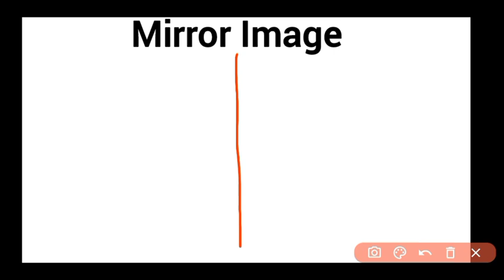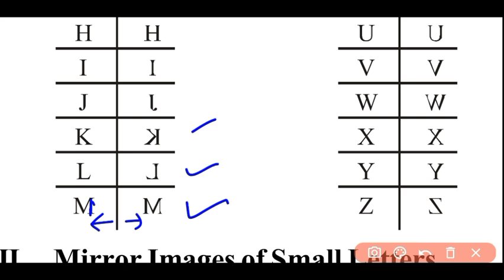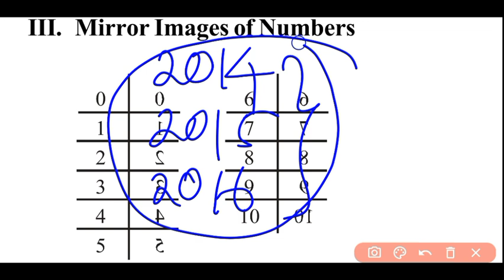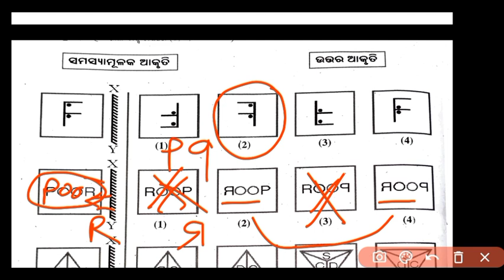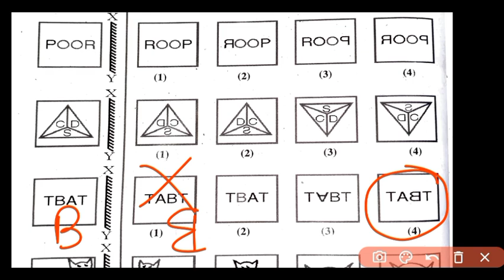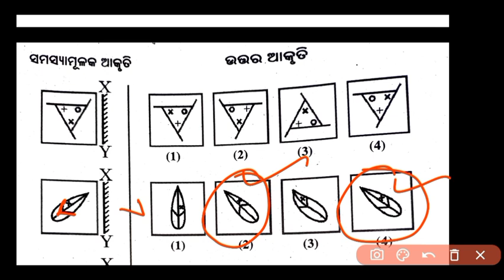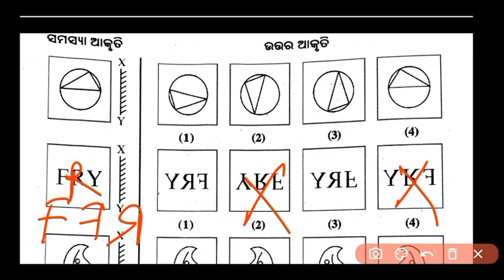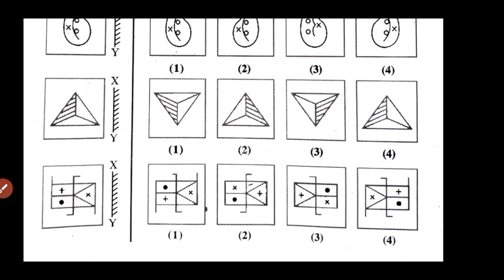Mirror Image in Odia / JNVST MAT navodaya ଦର୍ପଣ ପ୍ରତିବିମ୍ବ